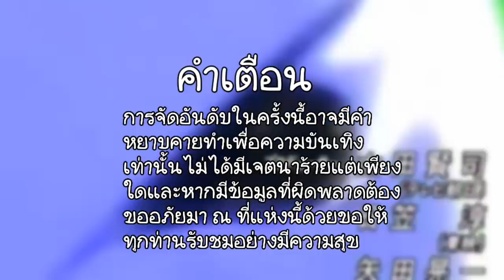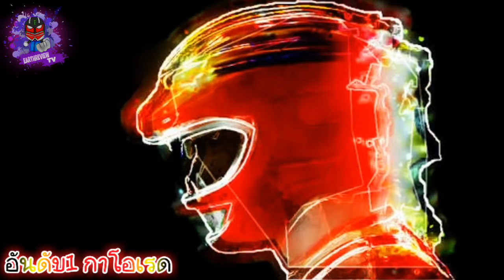5 อันดับซุปเปอร์เซ็นไตสิงโต / Super sentai Ranking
เป็นกำลังใจให้ด้วยนะครับ
■Song Music เพลงประกอบคลิป